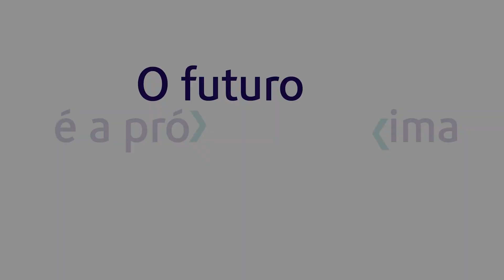Linha circular | Obras em curso (outubro 2021)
As obras da expansão do Metropolitano de Lisboa seguem em bom ritmo. As escavações já se encontram em curso, resultando numa média de 4 metros de túnel por dia. O prolongamento Rato/Cais do Sodré resultará na criação de uma linha circular abrangendo as principais zonas centrais de Lisboa.

Para mais informação sobre a linha circular e o Plano de Expansão do Metro, consulte o